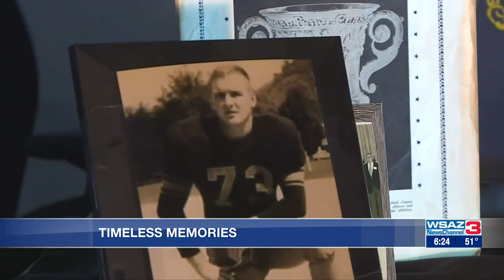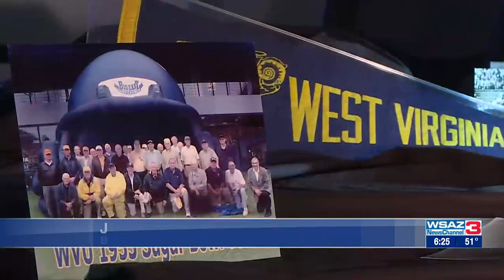Timeless Memories | Family heirloom is home again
Nearly 25 years later, a Sugar Bowl watch is back where it belongs.